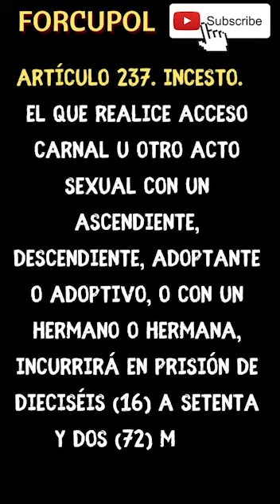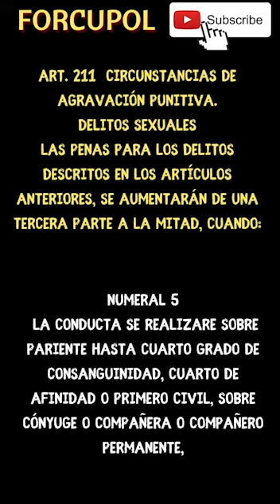Es necesario tipificar el delito de INCESTO?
Aplicación para smartphone Gratuita para que entrenes para el concurso de ascenso